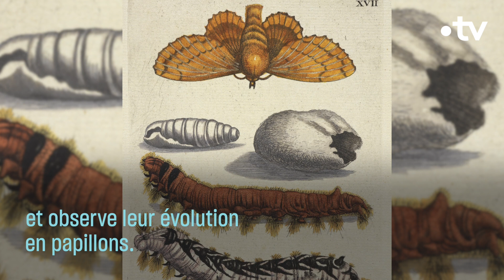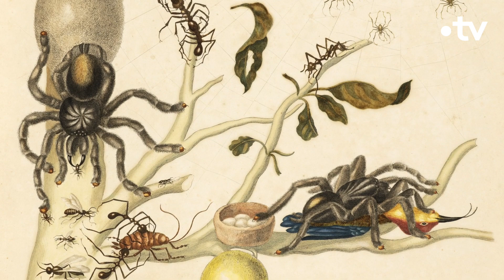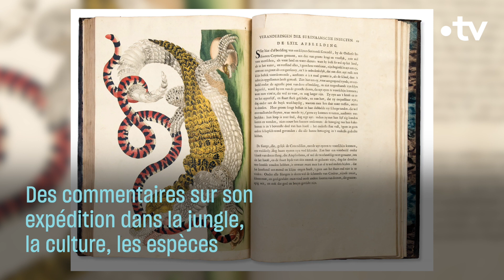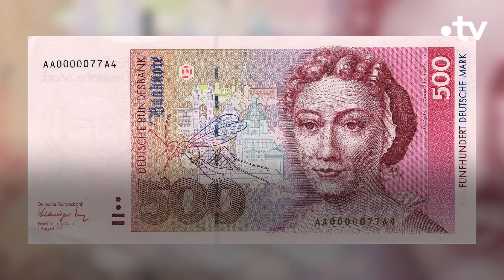Maria Sibylla Merian, mère de l'écologie - Culture Prime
Peintre, exploratrice et naturaliste, Maria Sibylla Merian a bouleversé l’histoire des sciences avec ses travaux sur la transformation des insectes. Lumière sur cette pionnière.